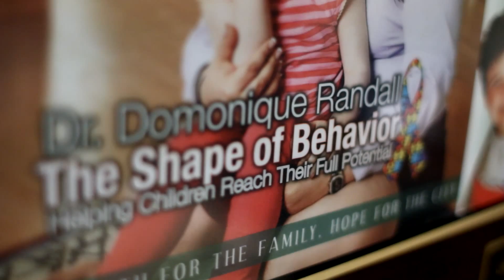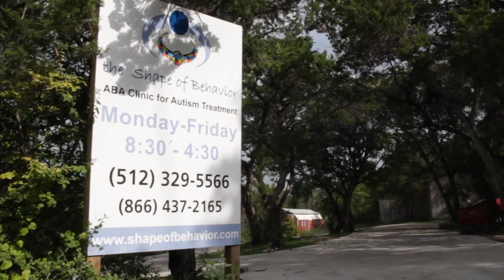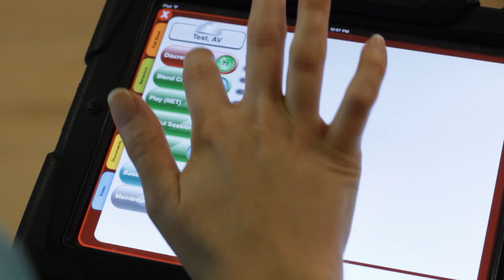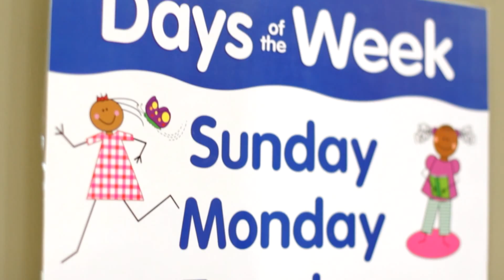The Shape of Behavior: Who We Are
The Shape of Behavior's mission is to provide individualized data-based treatment by shaping small successes to improve the quality of life for all individuals, as well as to conduct research that will help support and advance the field of applied behavior analysis.